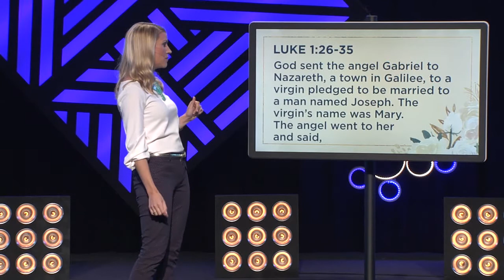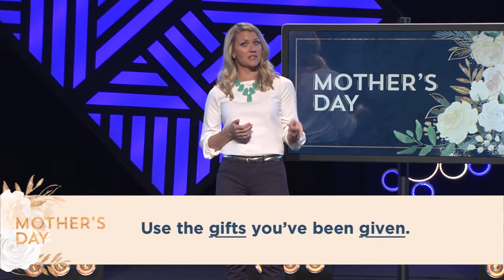MOTHER'S DAY // Christy Wright // Message Only // Cross Point Church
Most people walk through life believing they’re not good enough. We’re called to live in the grace Christ died for and to use the gifts He's given us—you are doing a great job! Join us for this Mother's Day 2017 message from Christy Wright.